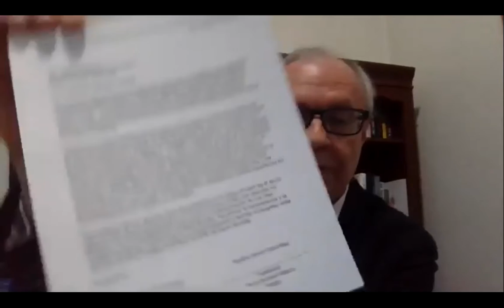AMIIF se adhiere a Pacto Mundial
Conscientes de que la sostenibilidad corporativa comienza con el sistema de valores de una empresa y un enfoque basado en principios para hacer negocios, nos adherimos a Pacto Global e incorporamos los Diez Principios del Pacto Mundial de las Naciones Unidas en nuestras estrategias, políticas y procedimientos. Sabemos que al establecer una cultura de integridad, las empresas no solo cumplen con sus responsabilidades básicas para con las personas y el planeta, sino que también preparan el escenario para el éxito a largo plazo.

Esto quiere decir que reforzaremos el trabajo que hacemos al promover los estándares laborales y de anticorrupción más altos; que seguiremos fortaleciendo nuestro programa de integridad corporativa y que trabajaremos en acciones que permitan alcanzar la meta de igualdad de género que marca Pacto Mundial.